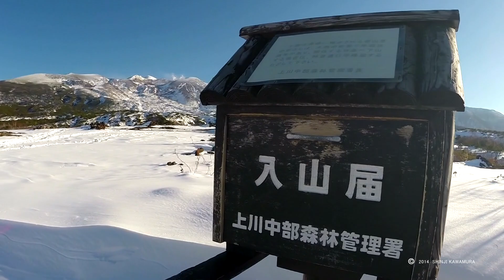【ママチャリでGO】千望峠から美瑛・白樺ロード、望岳台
快晴となった富良野盆地。
千望峠から美瑛白金インフォメーションセンター・白樺ロード・望岳台・白金模範牧場・美瑛町美沢。